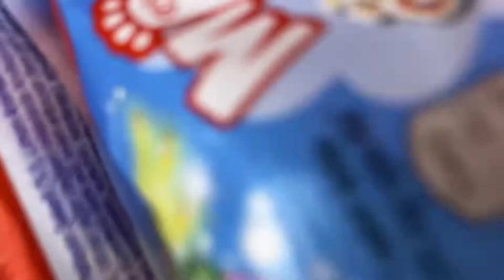Experiment: MEAT GRINDER VS COLORFUL TASTY ICE CREAMS